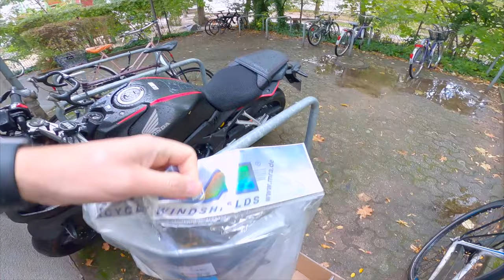Установил новую ветрозащиту от MRA на свою хонду, мои впечатления | Honda cbr 650 r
Поставил на свой мот тюнингованую ветрозащиту MRA,